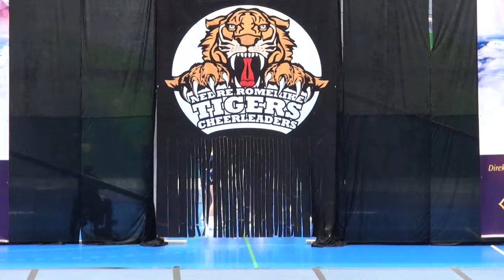NO2018 All Girl Median junior Pride Precious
All Girl Median junior
Pride Precious